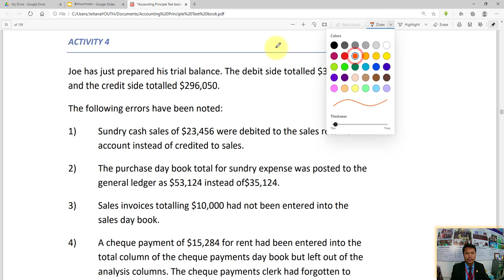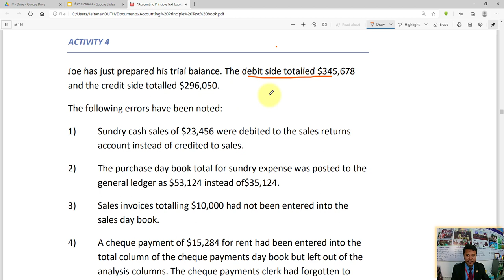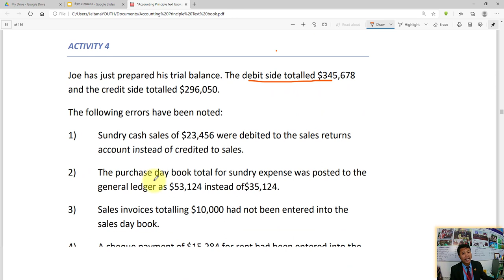AP: The Trial Balance and Correction of Errors: Part 13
វិដេអូនេះរួមបញ្ចូលនូវ៖

Solution: Correction of errors and clearing suspense account

សូមរីករាយទស្សនា!!!៚